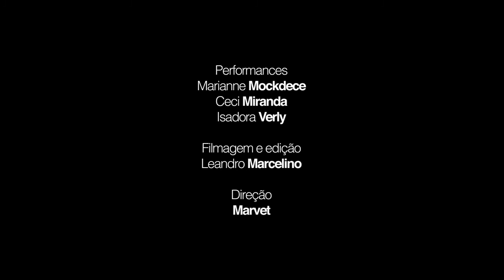Três Rios, Três Artes (espetáculo completo)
TRÊS RIOS, TRÊS ARTES

A região de Três Rios é orgulhosa por ostentar uma atividade artística intensa, bem no interior do estado do Rio de Janeiro. Em seu reconhecimento, o espetáculo Três Rios, Três Artes, vem provocar o encontro de três de suas diferentes linguagens artísticas para delas extrair uma renovada experiência cênica.

Com Ceci Miranda, Isadora Verly e Marianne Mockdece. Texto livremente inspirado na obra "Minha Cidade", de Wanderley Rodrigues. Direção: Marvet. Filmagem e edição: Leandro Marcelino. Produção: Marvet & TRIP Cultural. Duração: 20 min. Classificação: livre.